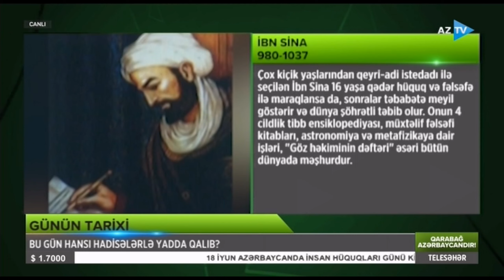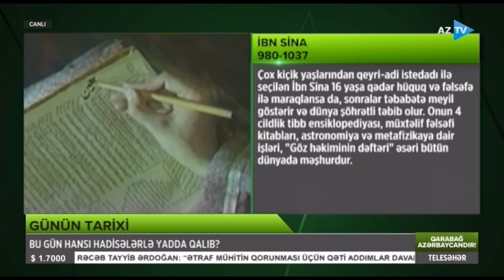18 iyun tarixdə hansı hadisələrlə yadda qalıb? - "TƏQVİM"